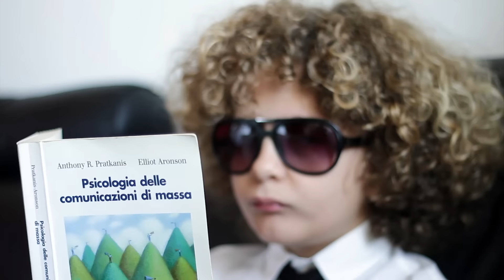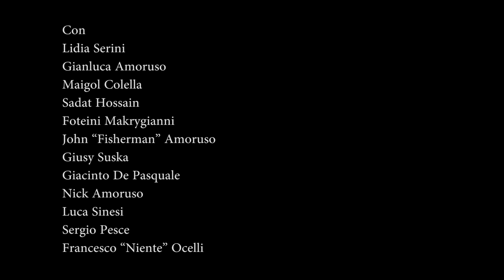Il Bric - Tu sei come me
Video de il Bric - Tu sei come me

Videoclipe da banda Il Bric - Tu sei come me